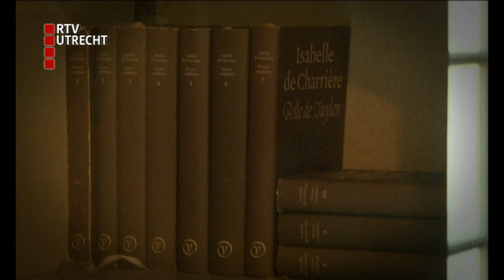Verleden van Utrecht afl. 8 Belle van Zuylen en de gouden kooi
In de 18de eeuw valt er als adellijke vrouw maar weinig te kiezen. De toekomst bestaat uit trouwen met een man van adel en de verantwoordelijkheid nemen voor het personeel, het huishouden en de kinderen. Ook Belle van Zuylen heeft zo'n toekomst maar zij is het hier niet mee eens. Ze wil meer; studeren, corresponderen en bovenal meer vrijheid. Om die vrijheid te krijgen moet Belle trouwen met een man die haar zoveel mogelijk vrij laat. Er dienen zich genoeg huwelijkskandidaten aan maar de meesten wijst ze af: 'ik heb geen talent voor ondergeschiktheid' is een bekende uitspraak van haar.  Wie bevrijdt Belle uit haar gouden kooi? U ziet het in de achtste aflevering van Verleden van Utrecht.